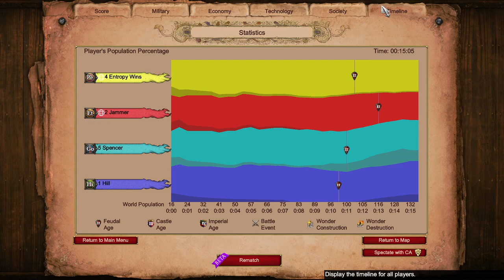Quick Amazon Tunnel || Age of Empires 2